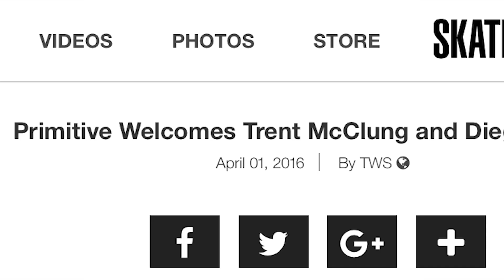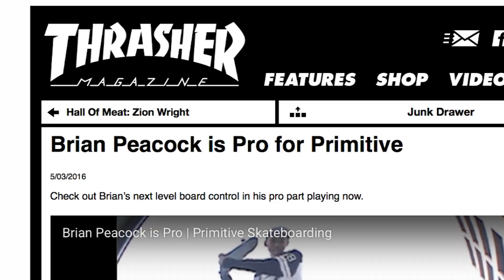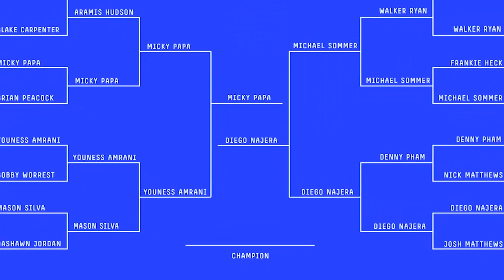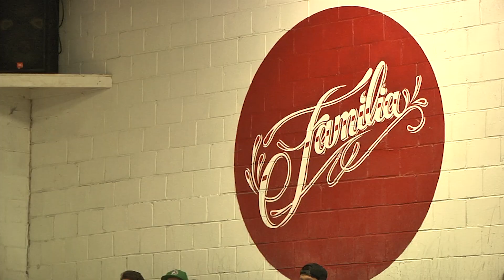Primitive Skateboarding 2016 Year in Review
2016 had it's highs and lows. Here are a few of the highs. Featuring Shane O'Neill, Paul Rodriguez, Diego Najera, Trent McClung, Brian Peacock, Devine Calloway, Carlos Ribeiro and Nick Tucker.

Primitive Skateboarding was established in early 2014 by Paul Rodriguez and Heath Brinkley. Our pros are Paul Rodriguez, Shane O'Neill, Bastien Salabanzi, Nick Tucker, Devine Calloway, Carlos Ribeiro and Brian Peacock. Ams: Diego Najera and Trent McClung.